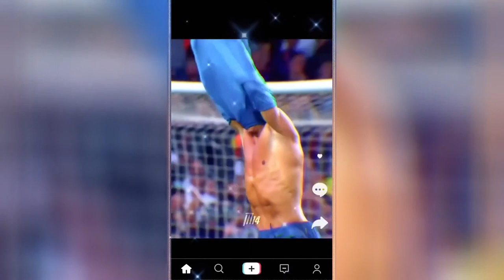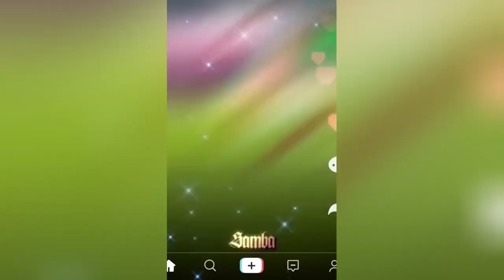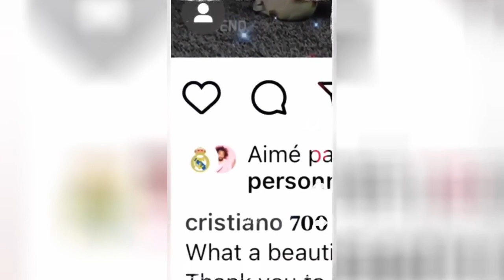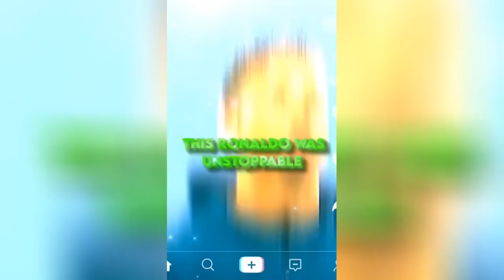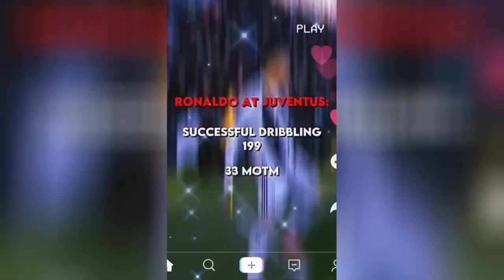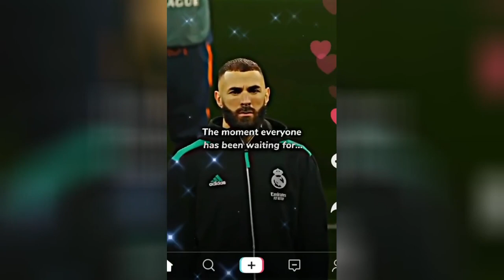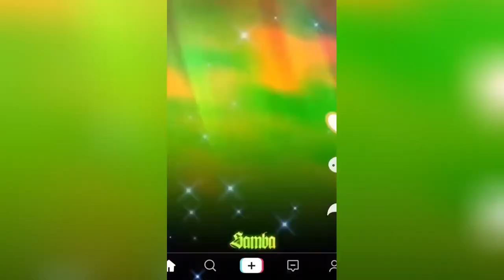best reels top shots high quality football reels compilation socce mood mixed music